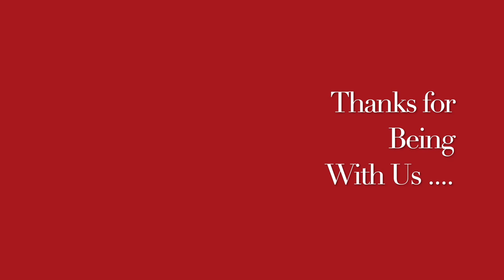FACE / SKIN ailments II Homeopathic remedies with Symptoms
Dr Khanna

FACE ailments II Homeopathic remedies with Symptoms